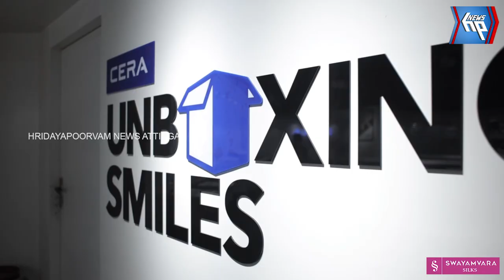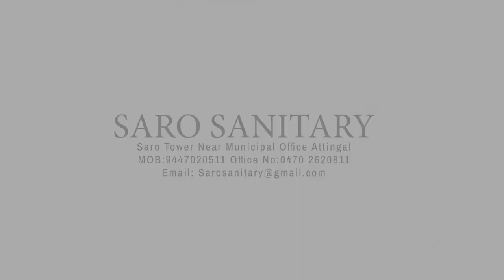സംരക്ഷിക്കപ്പെടേണ്ട പാപനാശം കുന്നുകൾ സർക്കാർ തന്നെ ഇടിച്ച് നിരത്തുന്നു